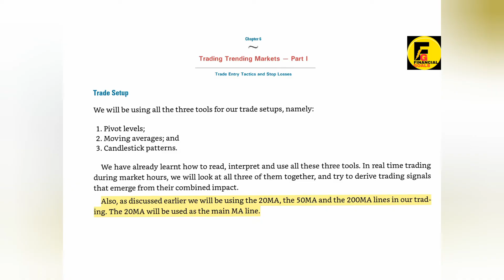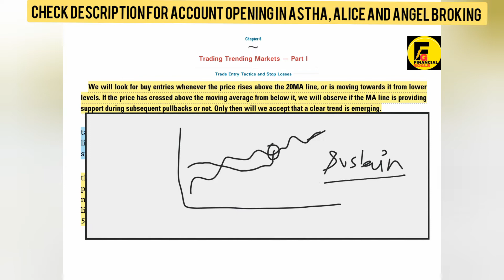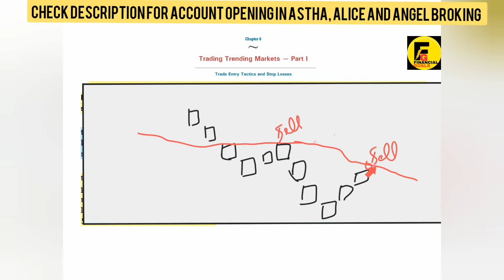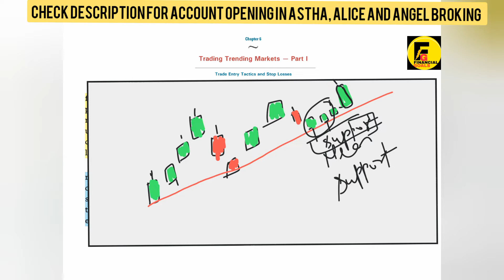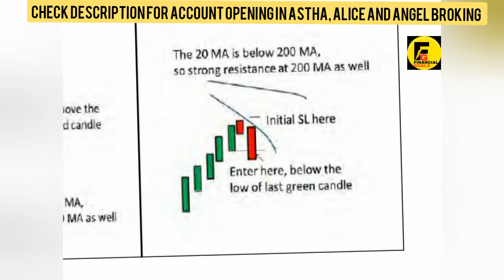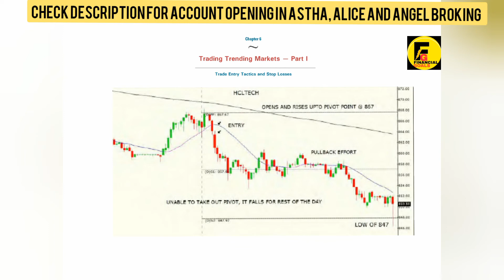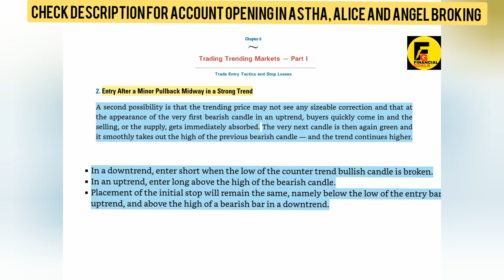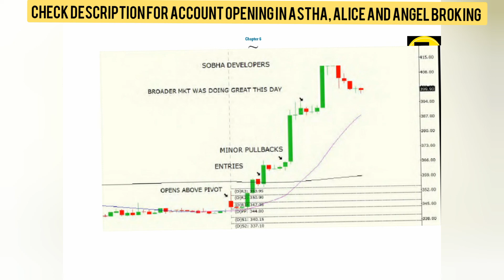How to make money in intraday Book Summary Chapter :-6 booksummary#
Please call me before opening account with my link in astha trade you will get exciting offers and better guiding in opening account

Astha trade margin :-

Nifty /bank nifty option selling :-3500/lot☑️☑️
Nifty/bank nifty future trading:-3500/lot✅✅

Open Account with my link in astha trade and get cash back of 2️⃣0️⃣0️⃣ 💸💸💸 from my side..💸💸💵💵💵💶💶💶

Alice blue speciality :-
Good for future trading
watch our trading memes on Instagram #

Option selling#
live trade#